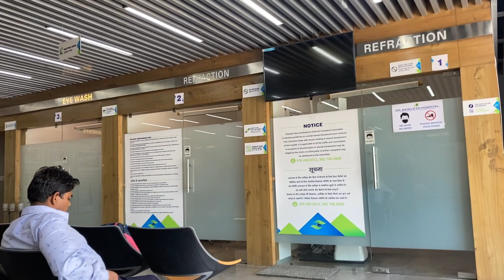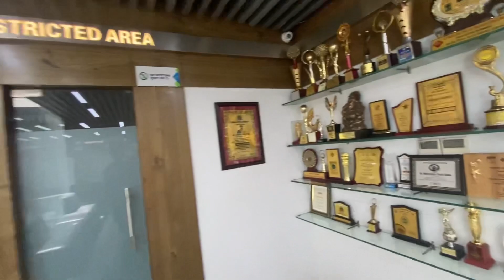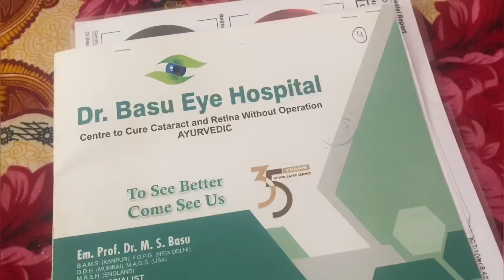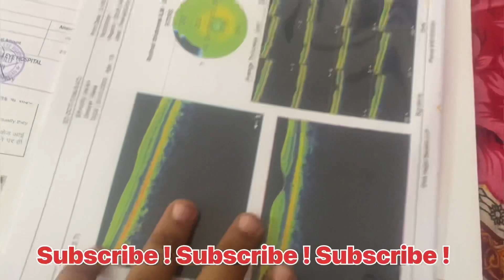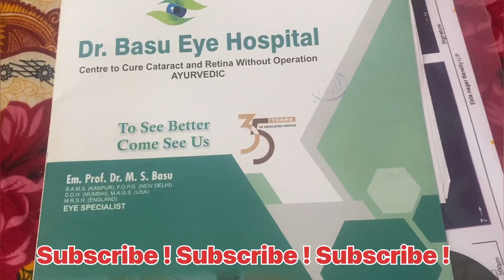Chasma kaise hatayae ??? | Dr Basu clinic vlog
Chasma hat jaega ??? | | Dr Basu clinic vlog

Nonprofit, educational or personal use tips the